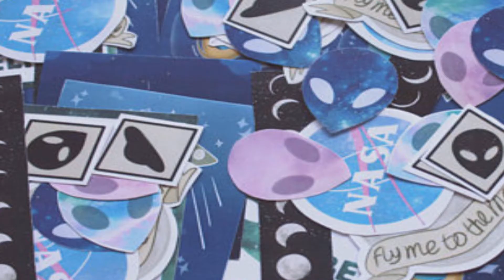🌌 space subliminal booster! 🌌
hello, dears! this is my first ever subliminal booster i’ve ever made! I hope you enjoy it and its space theme! ^-^

🌱benefits🌱
+ get subliminal results at the speed of light.
+ get rid of all negative subliminal results at the speed of light.
+ have the universe protect you from slow results.
+ waterfall flush
   +.  every non-working affirmation is wiped away, but you keep your results.
+ results multiplied by every star in space.
+ manifest anything you want or need rapidly.
+ your brain and subconscious will never feel overwhelmed.
+ can listen to more subliminals than there are galaxies and still get instant results.
+ feel extremely calm & positive about subliminals.
+ feel like you have a new and more positive mind.
+ you rapidly change to fit your results/ w results multiplied by every galaxy in space
+ your results are literally cosmically fated to happen instantly & your results are woven into the stars!
+ every time you see stars, pictures of planets, pictures of space, you get a little boost on your results even if you’re not listening at the moment.
+ have dreams about space to prove you have results!
+ when you see the number 11, you get a boost in your results and it’s a reminder of your results taking place.
+ experience sensations while listening to this.

🌀tips🌀
+ listen 3-6 times a day or more. but don't overdo it and only listen for at least an hour!
+ take 10-15 subliminal breaks in between sessions.
+ drink water
+ visualize your desires
+ rest your mind
+ NEVER operate heavy machinery or do something that requires a lot of focus!

🌺 song mix-  late night vibes (a lo-fi mix here on youtube!)